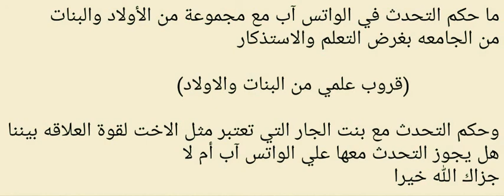ما حكم التحدث في الواتس آب مع مجموعة من الأولاد والبنات . سؤال وجواب الشيخ النميري ١٤٣٨/١٠/٩